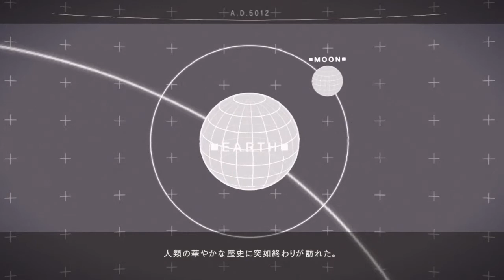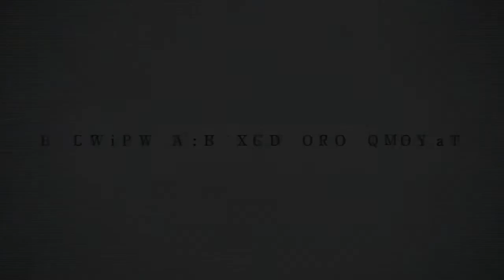【NieR:Automata】ヨルハ部隊出撃 2B&9S #３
バンカーでフラフラしててストーリー進行が遅い…

※編集ミスしてたので上げ直しました

ゲームのネタバレあり